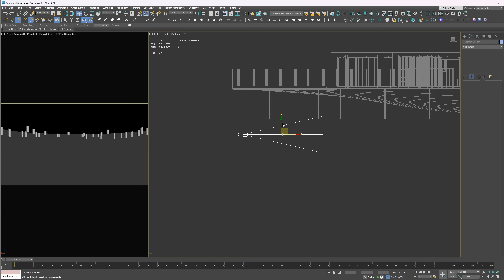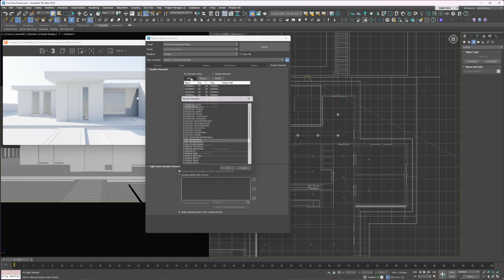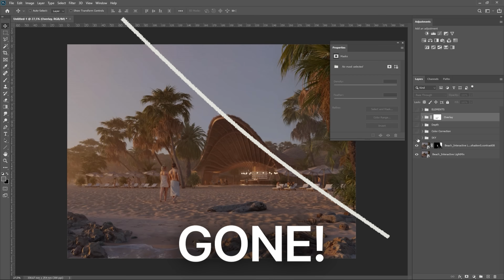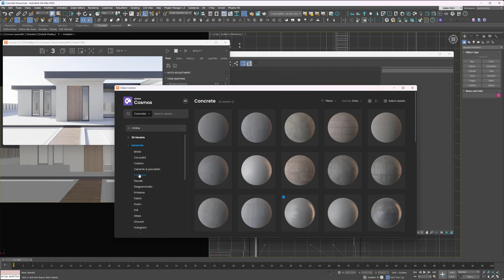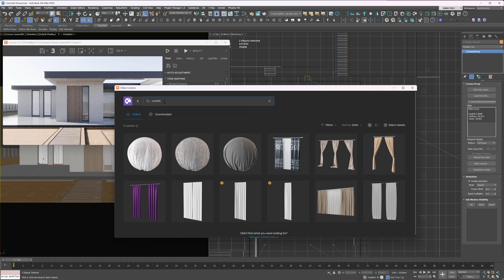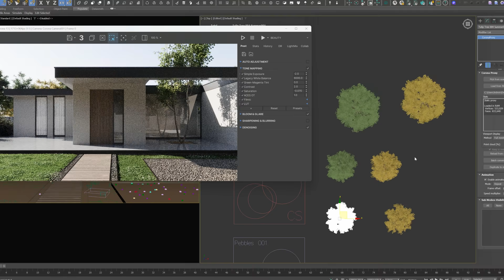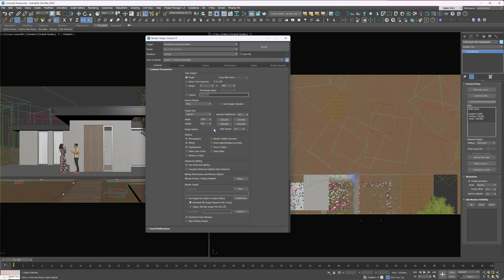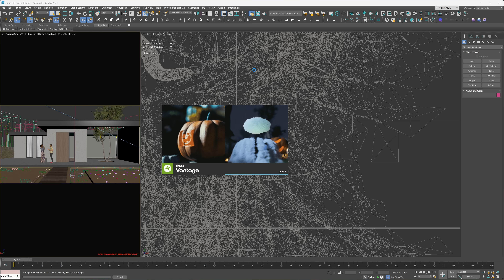Exterior Visualization From Start To Finish in Chaos Corona 13 and 3ds Max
In this video, I’ll show how to create 3D Visualization using the newest Corona 13 & 3ds Max.

⏱️ Timestamps
0:00 Scene Overview
0:11 Camera & Composition
1:15 Lighting
3:24 Materials
7:17 Landscape - Manual Positioning
7:47 Chaos Scatter
11:04 Assets
11:19 AI Enhancer
12:20 Animations - Corona to Vantage